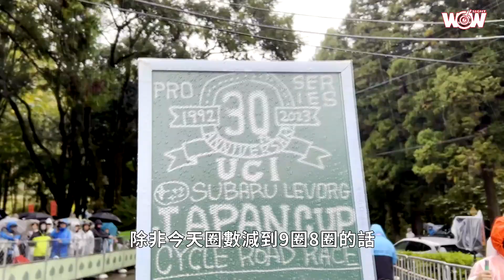《自由車》一起騎上日本盃頂級舞台 馮俊凱期許杜志濠能為台灣騎出奇蹟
日本盃是亞洲最高等級的單日賽事，每年都有大咖齊聚，一同挑戰位於宇都宮市森林公園的高難度賽事，我國選手馮俊凱是第四度參賽，這次對他很不一樣，不但是第一次代表在地車隊宇都宮閃電參賽，還是第一次有另外一位台灣選手一同出賽，效力巴林勝利的杜志濠！

兩個台灣人一起在頂級賽事出征，兩人都希望未來能有更多台灣選手能跟上他們的腳步，甚至能超越他們，挑戰更遠大的夢想！但現在，杜志濠才是第一年效力世界一級車隊，馮俊凱期許他，「能為台灣騎出一個奇蹟！」